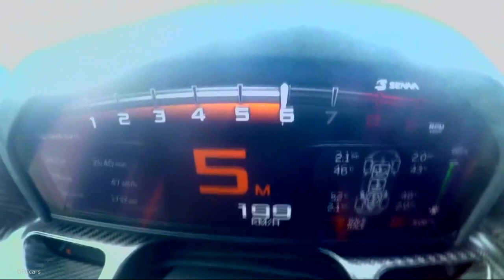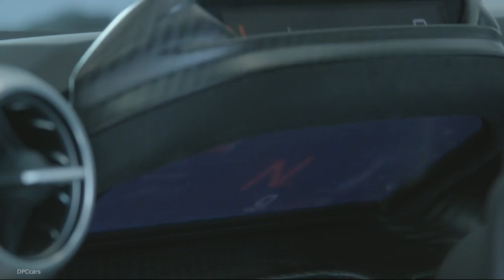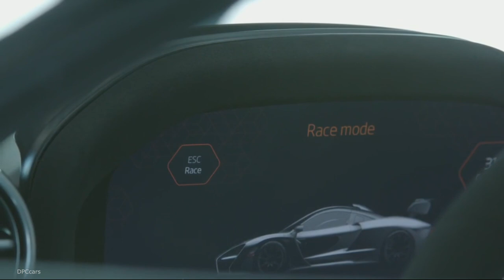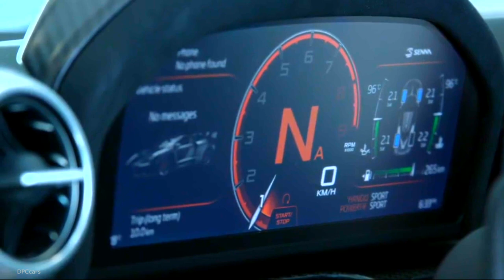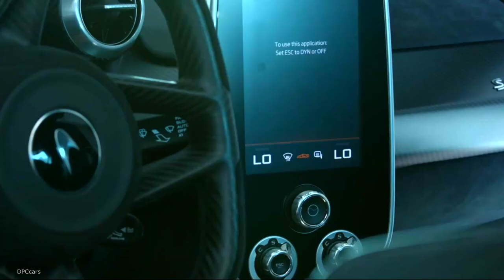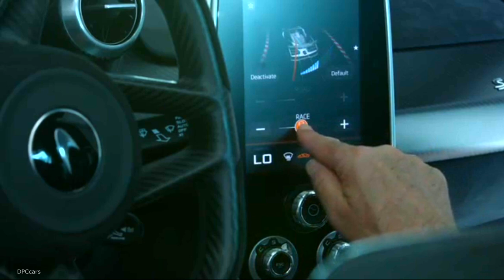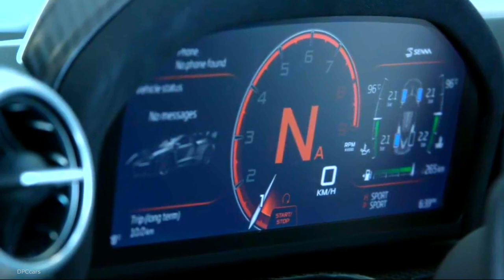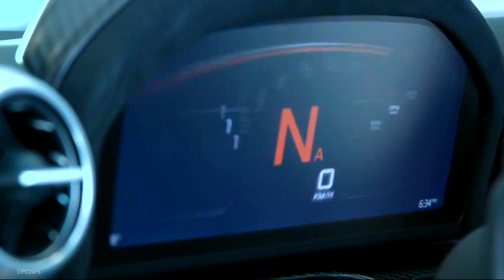McLaren Senna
McLaren Senna photographed and filmed at Estoril circuit in Portugal.

Delta Red, Kyanos Blue, Pure White and Victory Grey cars captured in action.

First customer deliveries of the ultimate McLaren track-concentrated car for the road fast approaching.

McLaren Automotive today releases new images and B-roll footage of the McLaren Senna in action. The assets were shot on location in Portugal at the Estoril race circuit, during the Global Test Drive for the new McLaren Ultimate Series model.

The 4.0-litre twin-turbocharged V8 at the heart of the McLaren Senna is the most powerful McLaren road car engine ever, producing 800PS (789bhp) and 800Nm (590lb ft), with 700Nm (516lb ft) of torque available at just 3,000rpm. Designated M840TR, the powertrain features race-inspired dry sump lubrication and a flat-plane crankshaft, and lightweight connecting rods and pistons to reduce mass in the powertrain. The distinctive roof-mounted ‘snorkel’ feeds air directly into a bespoke carbon fibre plenum set atop the engine. This ultra-efficient air pathway, together with low-inertia twin-scroll turbochargers and electronic wastegates, delivers instantaneous throttle response.

The McLaren Senna combines the revolutionary suspension technology developed for the McLaren P1™ with our latest control theory to create RaceActive Chassis Control II. Offering truly uncompromising performance, this innovative new hydraulic suspension features a Race mode, which significantly reduces the ride height, lowering the centre of gravity and increasing the power of the aerodynamics. The level of sophistication in the McLaren Senna is groundbreaking. The hydraulic suspension allows relative compliance at low speeds in Race mode, aiding mechanical grip. Then, as speeds increase, it stiffens, supporting the increasing aerodynamic loads that would otherwise cause the vehicle to ground out on the circuit.

The braking system is the most advanced ever fitted to a McLaren road car. The next-generation carbon ceramic brakes utilise racing technology, and each disc takes seven months to create – seven times longer than a conventional carbon ceramic disc. The Formula 1™ inspired front calipers feature a super-stiff monobloc design and six ventilated pistons to reduce temperatures. A brake booster used on the track-only McLaren P1™ GTR enhances modulation and pedal consistency. The resulting braking performance is phenomenal: 124mph (200km/h) to standstill is achieved in just 100 metres, and less than 30 metres is covered when stopping from 62mph (100km/h).

A dual-clutch, seamless-shift, seven-speed gearbox delivers power from the mid-mounted engine to the rear wheels. Adopted from Formula 1™, Ignition Cut technology sees a momentary cut of the fuel spark during a gearshift for the fastest possible changes, and is accompanied by a dramatic aural ‘crack’ on both upshifts and downshifts. McLaren’s extensively developed transmission and software strategy has a launch-control function that delivers truly breathtaking straight-line performance. Acceleration from 0-62mph (100km/h) is achieved in 2.8 seconds, 0-124mph (200km/h) in 6.8 seconds and 0-186mph (300km/h) in 17.5 seconds. The standing quarter mile is completed in 10.0 seconds, and the maximum speed is 340km/h (211 mph).